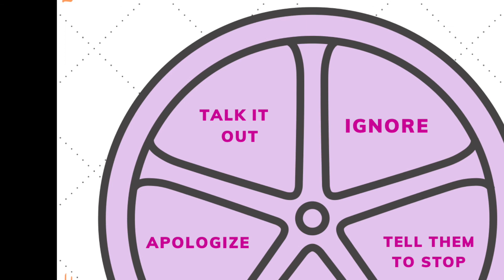Problem Solving Wheel!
Help children make positive decisions the next time they're having a problem with a sibling, friend or neighbor. Ms. Chloe is teaching how to use a social-emotional tool called the Problem Solving Wheels.